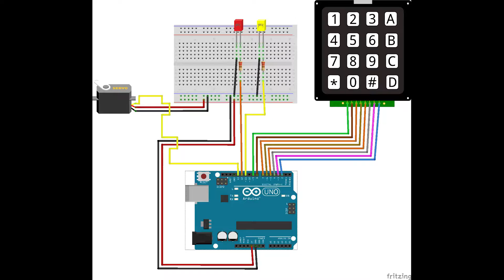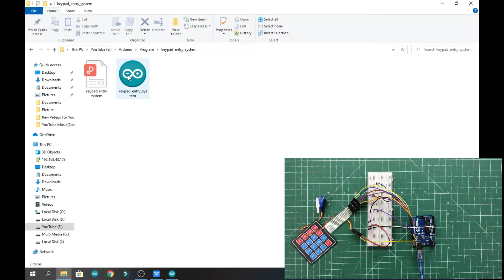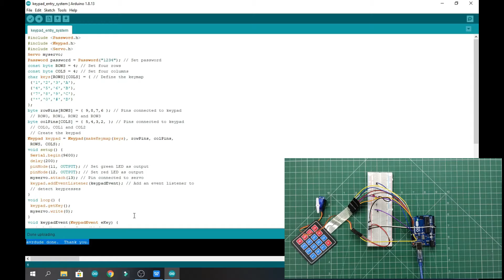Password Entry System | Keypad Entry | Students Project | Arduino Project #2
It is a password entry or secure system that makes your home or any other secure thing more secure. It is a very simple and inexpensive security system that you can make it very easily.
And you can do more projects for school or collage using this system.

Arduino Uno
Servo Motor
4X4 Matrix Keypad
220 ohm Resistor
Jumper Wires
12 V Power Supply